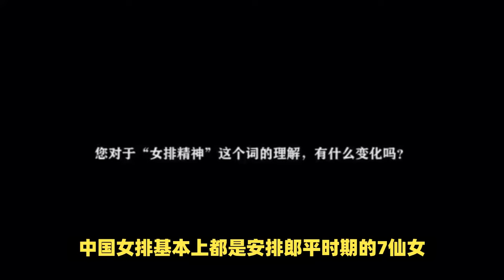中国女排VS塞尔维亚，朱婷替补蔡斌变阵，看你新人扛大梁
中国女排VS塞尔维亚，朱婷替补蔡斌变阵，00后扛大梁